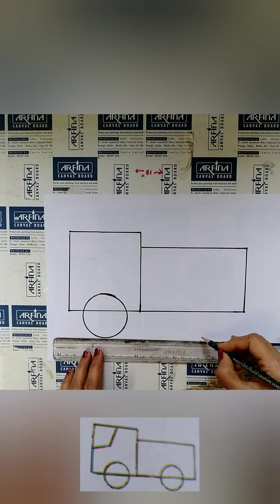Drawing of garbage Tractor